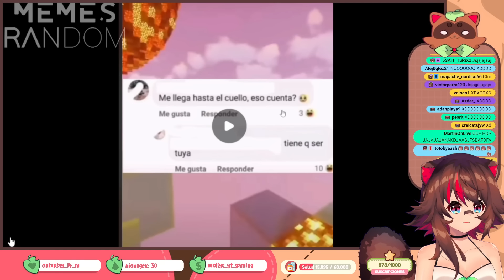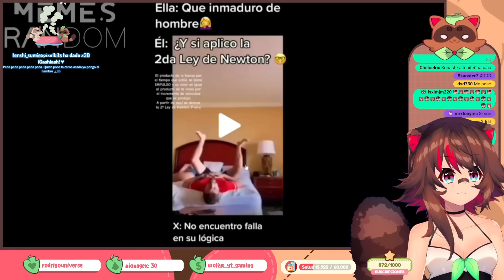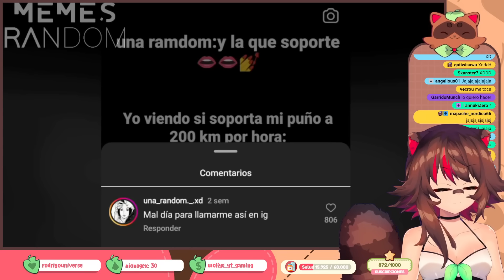Rakkun REACCIONA "MEMES RANDOM #571"